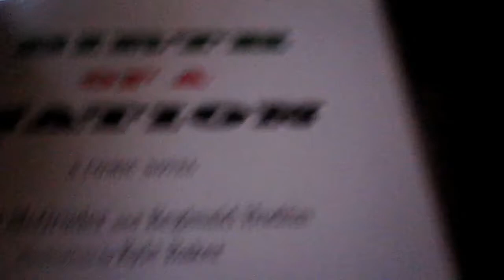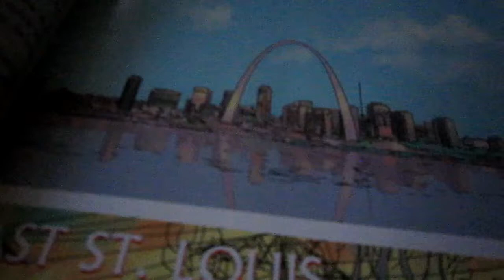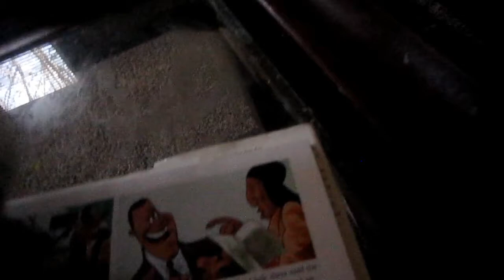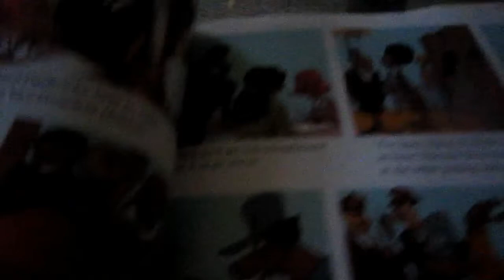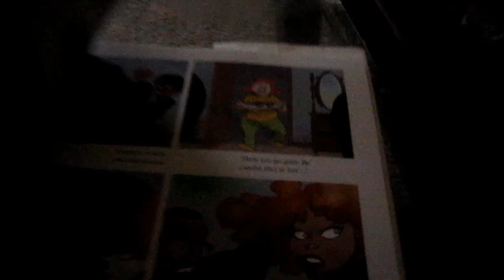Book Review : Birth Of A Nation